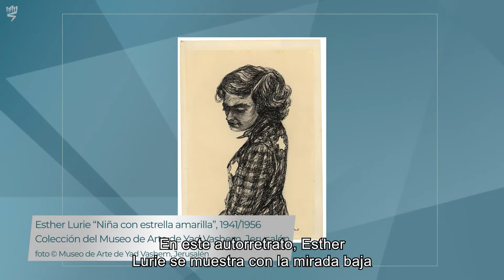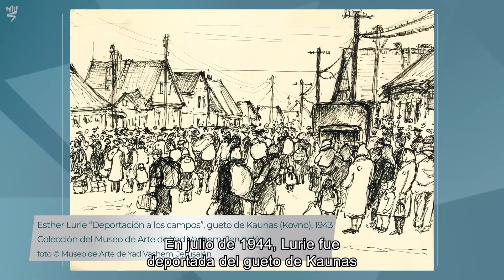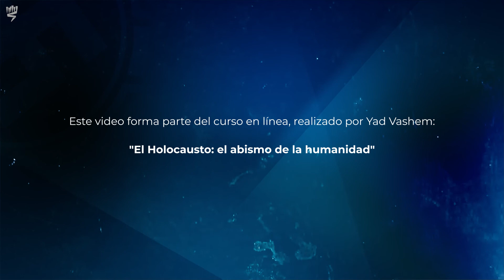Arte en la Shoá: Esther Lurie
El retrato es el tipo de arte que tuvo mayor producción durante el Holocausto. En este video presentamos a la artista Esther Lurie quien dibujó imágenes y retratos durante el tiempo que vivió encerrada en el gueto de Kaunas.
 Este video forma parte del curso en línea ""El Holocausto: el abismo de la humanidad"". Regístrese al curso en,